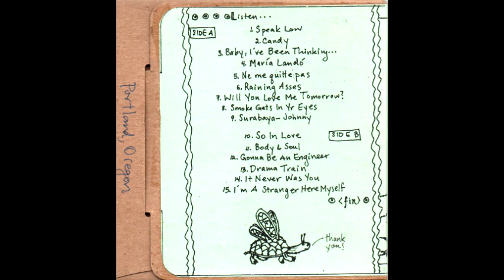Daphna Kohn - Smoke Gets In Yr Eyes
From the 'I Can't Imagine What You're Feeling Right Now' album by Daphna Kohn recorded sometime in the early to mid-2000s. Ripped from my CD.